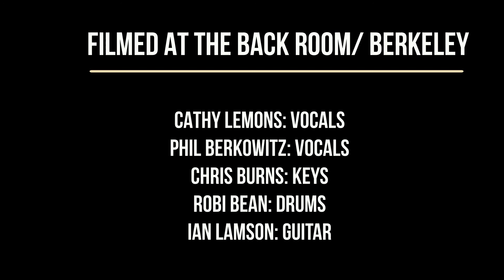What Makes You Act Like__That The Lucky Losers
Live music video of The Lucky Losers band performing a bluesy 1920’S duet, "What Makes You Act Like That". Filmed live at The Back Room in Berkeley, California on June 15 2019.

Vocals: Cathy Lemons
Vocals/Harmonica: Phil Berkowitz
Chris Burns: keys
Robi Bean: drums
Ian Lamson: guitar

WHO ARE YOU? HOW ARE YOU? WE WANT TO HEAR FROM YOU!